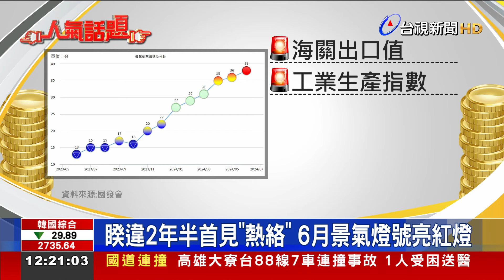睽違2年半首見「熱絡」 6月景氣燈號亮紅燈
睽違兩年半，國發會新發布的 六月景氣燈號，亮起「紅燈」，包括 工業生產指數、批發.零售及餐飲業營業額、股價指數等，9項構成項目中，有5項 都是紅燈。不過，也掀起 網友熱議，認為 股市 通常都是 早一季反應，現在 經濟過熱，股市可能要崩了。對此，分析師 認為，股市震盪期 可能會比預期 還要長，建議投資人，近期採 保守謹慎心態。